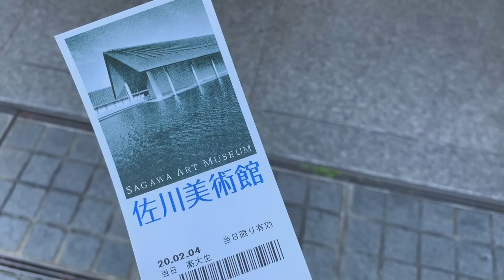【VLOG#3】デザインあ展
特にオシャレなものが写らないVLOGです。友だちとデザインあ展に行った日の動画を、なるべくトーク無しでそれっぽく編集しました。トーク有りも気が向けば放出します。